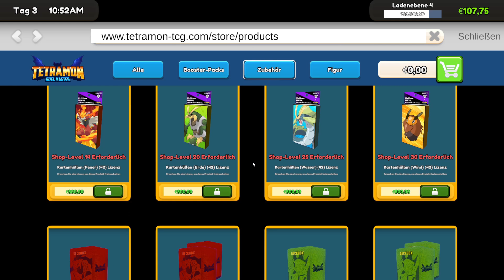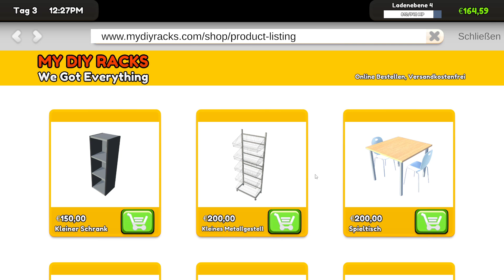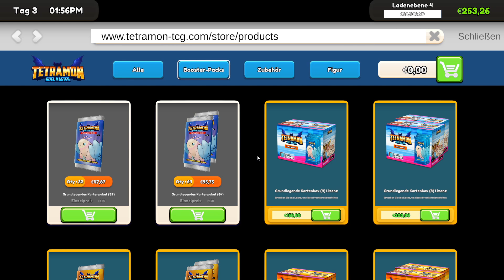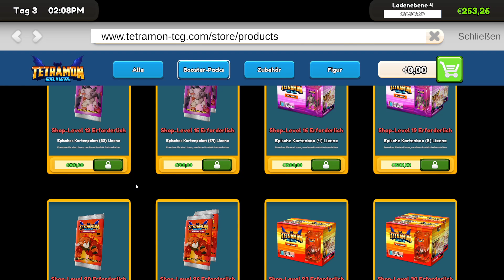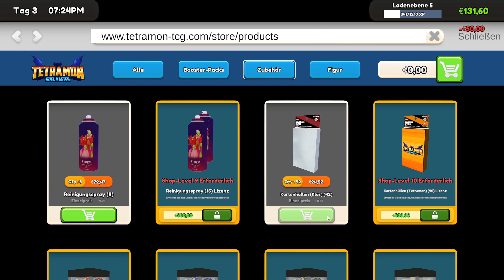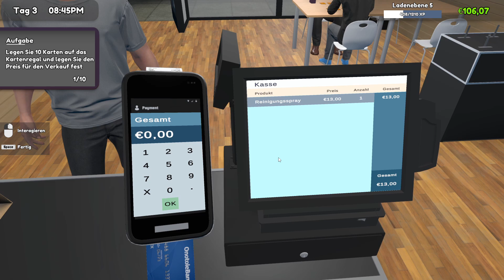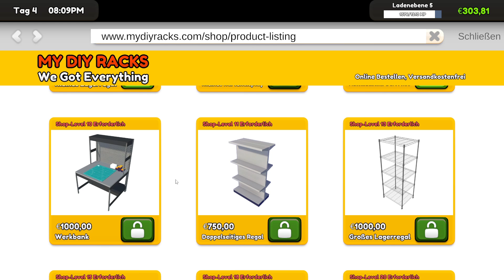TCG Card Shop #02 🎴 Kartenhüllen und 2. Spieltisch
Design your own TCG shop. Organize shelves and card packs to make customer shopping experience smooth and easy.

Card Collection:
Open the booster packs yourself and collect the cards. Find rare cards and sell them to make a fortune, or keep them to complete your card collection.

Host Game:
Set your card game format and fee, invite players to play card games in your shop. Be sure to keep your store clean and hygienic for the players or they might leave!

Order Products:
Stock up on different booster card packs and card game products. Keep track of popular trends and adjust your inventory to cater to the ever-changing demands of your customers.

Expand Your Business:
Earn profits to reinvest in your shop. Expand your space, unlock new card sets, and upgrade your facilities to attract even more customers and increase revenue.

TITEL: TCG Card Shop Simulator
GENRE: Simulationen, Early Access
ENTWICKLER: OPNeon Games
PUBLISHER: OPNeon Games
VERÖFFENTLICHUNG im Early Access: 15. Sep. 2024

▶ SYSTEMANFORDERUNGEN:
EMPFOHLEN:
Betriebssystem: Windows (64-bit) 10
Prozessor: Intel Core i5-6400
Arbeitsspeicher: 8 GB RAM
Grafik: NVidia GeForce GTX 1070
DirectX: Version 11
Speicherplatz: 5 GB verfügbarer Speicherplatz